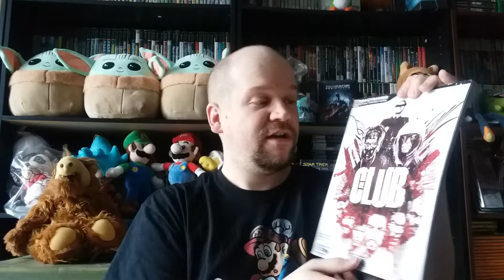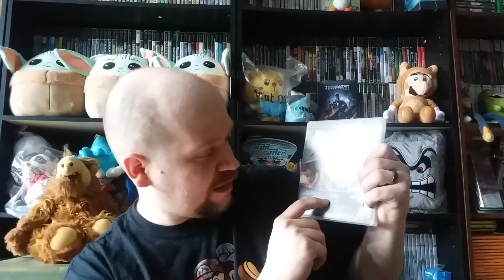Unboxing Video #21(Vinniecorleone62 Escape to Gaming) Gift Package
Hello friends. This is the 21st video in my Unboxing series. I received an amazing gift in the mail from a one of my good friends here on Youtube. Dean from Escape to Gaming.

Thank you so much for this wonderful gift Dean.

Nintendo Switch Friend Code: SW-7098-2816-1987

Xbox Gamertag: Asian Sleepy

PSN: Asiansleepy1